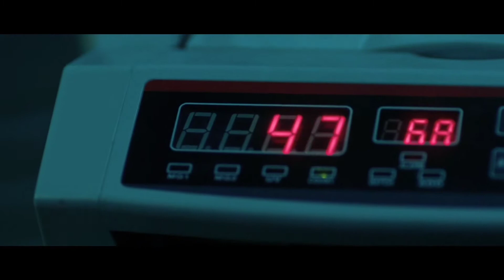Music coches viper V8 music ( Bad Bunny) _te mudaste